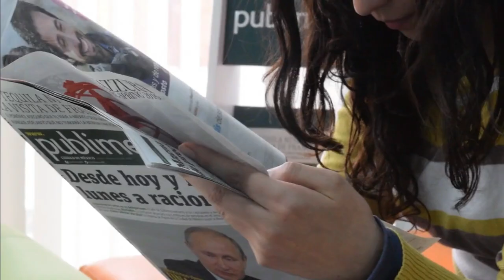GILAS 2 TIMES GINULAT ANG CHINA! PINAULANAN NG 3-POINTS NI JUSTIN BROWNLEE AT JORDAN CLARKSON